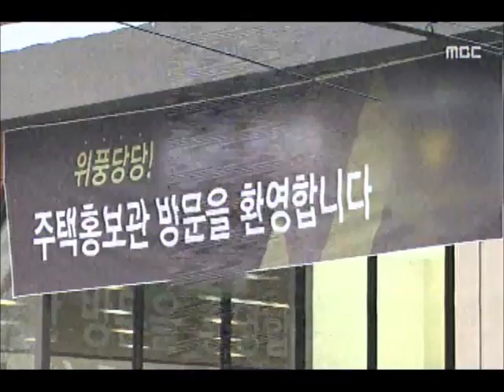[청주MBC뉴스] 청주 올해 1순위 첫 미달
◀앵커▶
 청주 아파트 분양 시장에
올들어 첫 1순위 청약 미달이 나왔습니다.
 열기가 식었다, 일시적 조정기다 아직은
해석이 분분합니다. 김영일 기자입니다.
◀ＥＮＤ▶

           ◀ＶＣＲ▶
 어제(그제) 청약에 들어간
청주의 한 아파트 모델하우스입니다.

 1순위 청약 결과 0.55대 1,

 올해 청주에서 분양한 아파트 가운데
처음으로 2순위로 넘어가며
차분한 모습을 보이고 있습니다.

           ◀ＩＮＴ▶
       노재영/공인중개사

 아파트 과잉 공급 논란에도 불구하고
계속해서 이어지던 청주의 아파트 분양 열풍이
미국 금리 인상 이후 한풀 꺾이는 모양샙니다.

 최근 높은 청약 경쟁률로 분양을 마친
아파트들도 실제 계약에는 차이가
있는 것으로 알려지고 있습니다.

           ◀ＳＹＮ▶
        분양 업체 관계자
       "투자가 많다보니"

 다만, 1순위 청약 미달 아파트가
옛 청원지역인 만큼 도심과 차이가 있어
2,3순위까지 지켜봐야 한다는 분석도
있습니다.

(S/U)
"일각에서는 최근 아파트 공급이 쏟아진 뒤
첫 청약 미달인 만큼, 섣불리 청약 열기가
식었다고 표현하기에는 이르다는 지적도
있습니다. MBC뉴스 김영일입니다."